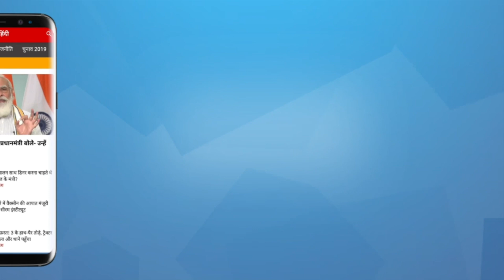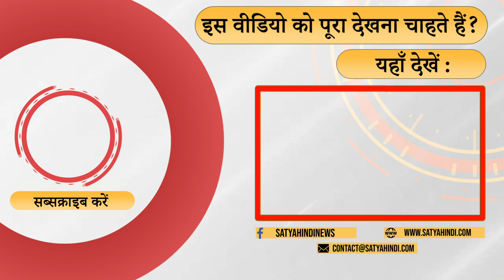Maharashtra Politics: Nobody trusts Sharad Pawar ? | BJP | EKNATH SHINDE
क्या बीजेपी शिंदे से किनारा करना चाहती हैं ? क्या अजित पवार फिर फडनवीस से हाथ मिलायेंगे ? आखिर क्या है पूरा खेल ? बता रहे हैं विवेक देशपांडे